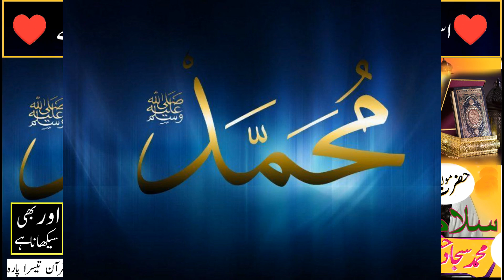Nabi aur rasul mein kya fark hai | Ayatul kursi ki fazilat | Darse Quran | Mufti Sahib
Musa Ali salam aur Allah tala ki guftgu
03 sahaba ikram Ka hairan Hona
04 ayatul kursi ki fazilat
05 raaton ka chor
06 ayatul kursi main Allah tala ki 6 nishaniyan
Hello
Welcome to Islamic Video & audio. On this channel, you will find our old statements. Listening to them will refresh your heart and faith. You can visit our Facebook page to listen to new statements.
Or you can also check our other YouTube channel called Mohammad Ajmal Raza Qadri
shameerkys786 Is a Channel It Provides The Heigh Quality Content Related To Islam Islamic Scholar Motivational Speaker and Qirat Special Etc.
The religion of the Muslims, a monotheistic faith regarded as revealed through Muhammad as the Prophet of Allah.